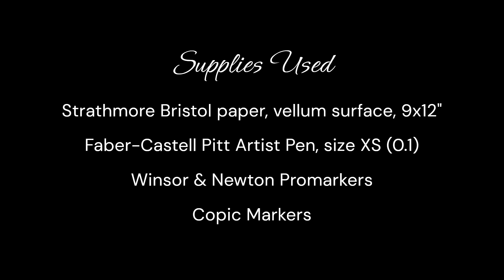Pen and Marker Drawing: Robin in a Tree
This drawing of a robin in a tree was perhaps too ambitious and took many hours over the last couple of months. It was spring when I started and is summer now.

Art supplies used:
Strathmore Bristol Paper, vellum surface, 9"x12"
Faber-Castell Pitt Artist Pen Fineliner in Black: XS